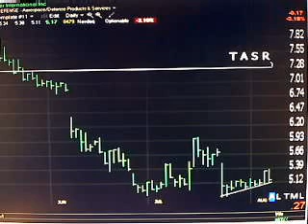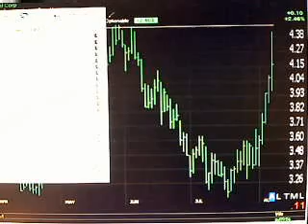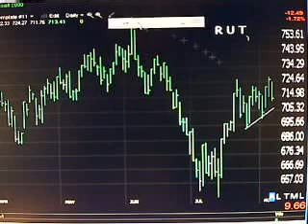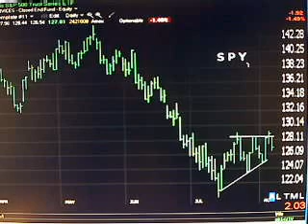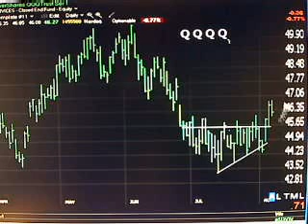TradingwithTK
Some more backing and filling
new idea